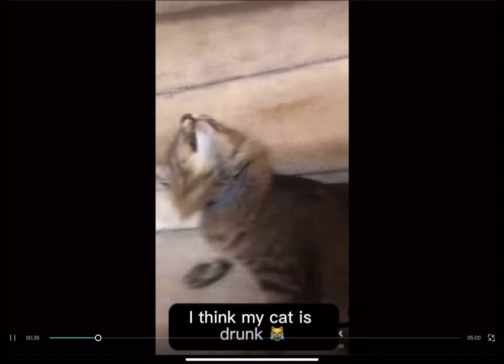THE FUNNIEST ANIMAL VIDEOS ON THE INTERNET 😂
Yep, you saw the title. This is 5 minutes of the funniest animal videos on the WHOLE INTERNET. Isn’t that cool. From cats jumping around a room like maniacs, to a dog tripping over a ball and acting like superman, these videos are HILAROUS! 😂